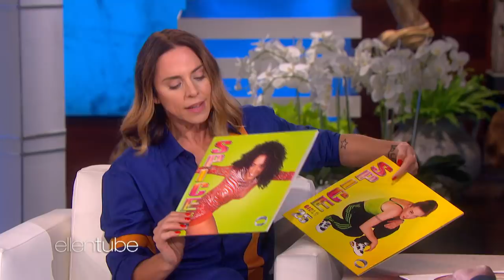Melanie C and Spice Girls Are 'Constantly’ Talking About Going Back on Tour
Melanie C admitted to guest host Howie Mandel that she and her fellow Spice Girls are "constantly" talking about going back on tour, and are still hoping to bring their stadium shows to the U.S. The singer also chatted about a tattoo she got that wasn't exactly what she thought it was.